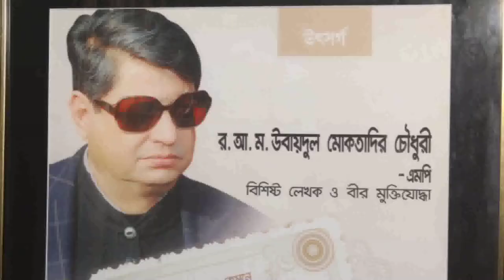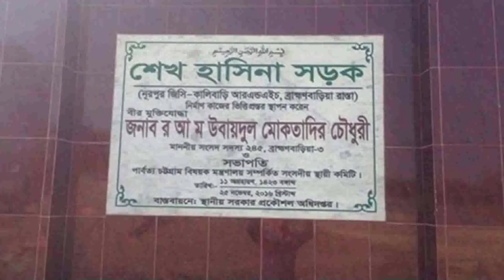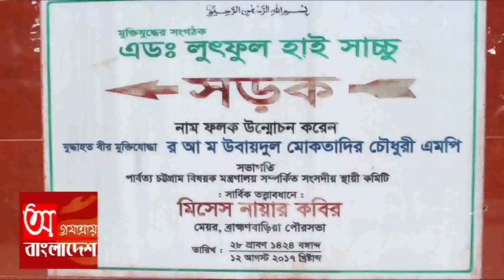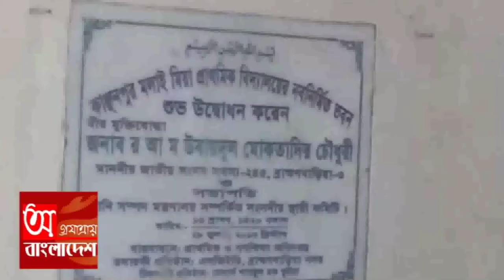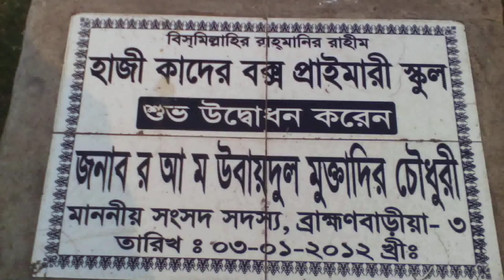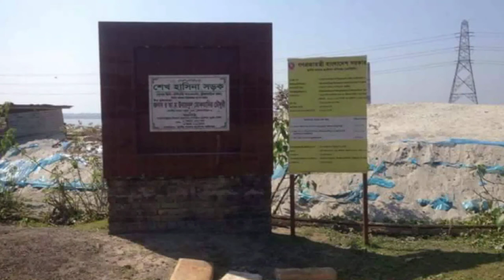ব্রাহ্মণবাড়িয়া-৩ আসন মাননীয় সংসদ সদস্য র,আ,ম উবাইদুল মুক্তাদীর চৌধুরী উন্নয়ন|অগ্রযাত্রায় বাংলাদেশ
ব্রাহ্মণবাড়িয়া-৩ আসন মাননীয় সংসদ সদস্য
র,আ, ম উবাইদুল মুক্তাদীর চৌধুরী

Constituency 245

Brahmanbaria-3

R. A. M. Obaidul Muktadir Chowdhury

Hon'ble Member of Parliament

Party -Bangladesh Awami League
অগ্রযাত্রায় বাংলাদেশ

বাংলাদেশের অর্জন

বাংলাদেশের স্বল্পোন্নত দেশ (এলডিসি) থেকে উন্নয়নশীল দেশে উত্তোরণ ঘটেছে। জাতিসংঘের অর্থনৈতিক ও সামাজিক উন্নয়ন নীতি সংক্রান্ত কমিটি (সিডিপি) গত ১৫ মার্চ এলডিসি থেকে বাংলাদেশের উত্তরণের যোগ্যতা অর্জনের আনুষ্ঠানিক ঘোষণা দেয়। এলডিসি ক্যাটাগরি থেকে উত্তরণের জন্য মাথাপিছু আয়, মানব সম্পদ সূচক এবং অর্থনৈতিক ভঙ্গুরতা সূচক এ তিনটি সূচকের যে কোন দুটি অর্জনের শর্ত থাকলেও বাংলাদেশ তিনটি সূচকের মানদন্ডেই উন্নীত হয়েছে।

জাতিসংঘের অর্থনৈতিক ও সামাজিক কাউন্সিলের (ইকোসক) মানদন্ড অনুযায়ী এক্ষেত্রে একটি দেশের মাথাপিছু আয় হতে হবে কমপক্ষে ১২৩০ মার্কিন ডলার, বাংলাদেশের মাথাপিছু আয় তার থেকে অনেক বেশি অর্থাৎ ১৬১০ মার্কিন ডলার। মানবসম্পদ সূচকে ৬৬ প্রয়োজন হলেও বাংলাদেশ অর্জন করেছে ৭২ দমমিক ৯। অর্থনৈতিক ভঙ্গুরতা সূচক হতে হবে ৩২ ভাগ বা এর কম যেখানে বাংলাদেশের রয়েছে ২৪ দশমিক ৮ ভাগ।

‘যুদ্ধবিধ্বস্ত দেশ থেকে আজকের এই উত্তরণ - যেখানে রয়েছে এক বন্ধুর পথ পাড়ি দেওয়ার ইতিহাস’ সরকারের রুপকল্প ২০২১ বাস্তবায়নের এটি একটি বড় অর্জন। এটি সম্ভব হয়েছে প্রধানমন্ত্রী শেখ হাসিনার দূরদর্শী নেতৃত্বে বাংলাদেশের সাহসী এবং অগ্রগতিশীল উন্নয়ন কৌশল গ্রহণের ফলে যা সামগ্রিক অর্থনৈতিক প্রবৃদ্ধি, কাঠামোগত রূপান্তর ও উল্লেখযোগ্য সামাজিক অগ্রগতির মাধ্যমে বাংলাদেশকে দ্রুত উন্নয়নের পথে নিয়ে এসেছে।

বাংলাদেশ ২০২১ সালের মধ্যে মধ্যম আয়ের দেশ এবং ২০৪১ সালের মধ্যে উন্নত-সমৃদ্ধ দেশে পরিণত হওয়ার লক্ষ্য নির্ধারণ করে সামনের দিকে এগিয়ে যাচ্ছে।

বাংলাদেশের উন্নয়ন অগ্রযাত্রায় উঠে আসে জন্মের ৫০ বছরেরও কম সময়ের মধ্যে কীভাবে বাংলাদেশ দ্রুতগতিসম্পন্ন বঙ্গবন্ধু স্যাটেলাইট-১ উৎক্ষেপণের মতো সফলতা দেখাতে যাচ্ছে। উঠে আসে জাতির পিতা কীভাবে সমগ্র জাতিকে স্বাধীনতার জন্য একতাবদ্ধ করেছিলেন, যুদ্ধবিধ্বস্ত একটি দেশ থেকে কীভাবে জাতির পিতার স্বপ্নের সোনার বাংলায় পরিণত হতে যাচ্ছে। প্রধানমন্ত্রী শেখ হাসিনার গতিশীল নেতৃত্ব, দীর্ঘ মেয়াদী পরিকল্পনা, এমডিজি অর্জন, এসডিজি বাস্তবায়নসহ শিক্ষা, স্বাস্থ্য, লিঙ্গ সমতা, কৃষি, দারিদ্র্যসীমা হ্রাস, গড় আয়ু বৃদ্ধি, রপ্তানীমূখী শিল্পায়ন, ১০০ টি বিশেষ অর্থনৈতিক অঞ্চল, পোশাক শিল্প, ঔষধ শিল্প, রপ্তানী আয় বৃদ্ধিসহ নানা অর্থনৈতিক সূচক। পদ্মা সেতু, রূপপুর পারমাণবিক বিদ্যুৎ কেন্দ্র, পায়রা গভীর সমুদ্র বন্দর, ঢাকা মেট্রোরেলসহ দেশের মেগা প্রকল্পসমূহ। এতে প্রদর্শন করা হয় প্রধানমন্ত্রী শেখ হাসিনার উদাত্ত আহ্বান, ‘আসুন দলমত নির্বিশেষে সকলে ঐক্যবদ্ধভাবে আগামী প্রজন্মের জন্য একটি উন্নত, সুখী-সমৃদ্ধ বাংলাদেশ গড়ে তুলি

ক্ষুদ্র আয়তনের একটি উন্নয়নশীল দেশ হয়েও বাংলাদেশ ইতোমধ্যে সারা বিশ্বের নিকট প্রাকৃতিক দুর্যোগের নিবিড় সমন্বিত ব্যবস্থাপনা, ক্ষুদ্র ঋণের ব্যবহার এবং দারিদ্র দূরীকরণে তার ভূমিকা, জনবহুল দেশে নির্বাচন পরিচালনায় স্বচ্ছ ও সুষ্ঠুতা আনয়ন, বৃক্ষরোপণ, সামাজিক ও অর্থনৈতিক সূচকের ইতিবাচক পরিবর্তন প্রভৃতি ক্ষেত্রে অনুকরণীয় দৃষ্টান্ত হয়ে দাঁড়িয়েছে।৩০ লক্ষ শহীদের রক্তের বিনিময়ে জন্ম নেওয়া এই বাংলাদেশকে আজকের অবস্থানে আসতে অতিক্রম করতে হয়েছে হাজারো প্রতিবন্ধকতা। যুদ্ধ বিধ্বস্ত, প্রায় সর্বক্ষেত্রে অবকাঠামোবিহীন সেদিনের সেই সদ্যজাত জাতির ৪৩ বছরের অর্জনের পরিসংখ্যানও নিতান্ত অপ্রতুল নয়। সহস্রাব্দ উন্নয়ন লক্ষ্যমাত্রার ৮টি লক্ষ্যের মধ্যে শিক্ষা, শিশুমৃত্যুহার কমানো এবং দারিদ্র হ্রাসকরণের ক্ষেত্রে বাংলাদেশ উল্লেখযোগ্য উন্নতি প্রদর্শন করতে সক্ষম হয়েছে। নোবেল বিজয়ী ভারতীয় অর্থনীতিবিদ অমর্ত্য সেনের করা মন্তব্য এক্ষেত্রে প্রণিধানযোগ্য। তাঁর মতে কিছু কিছু ক্ষেত্রে বিশ্বকে চমকে দেবার মতো সাফল্য আছে বাংলাদেশের। বিশেষত শিক্ষা সুবিধা, নারীর ক্ষমতায়ন, মাতৃ ও শিশু মৃত্যুহার ও জন্মহার কমানো, গরিব মানুষের জন্য শৌচাগার ও স্বাস্থ্য সুবিধা প্রদান এবং শিশুদের টিকাদান কার্যক্রম অন্যতম।

শিক্ষাখাতে অর্জন
শিক্ষাকে সর্বস্তরে ছড়িয়ে দেবার জন্য বাংলাদেশ সরকার কর্তৃক গৃহীত পদক্ষেপসমূহের মধ্যে অন্যতম হলো- শতভাগ ছাত্রছাত্রীর মাঝে বিনামূল্যে বই বিতরণ কার্যক্রম। নারী শিক্ষাকে এগিয়ে নেবার জন্য প্রাথমিক থেকে মাধ্যমিক স্তর পর্যন্ত চালু করা হয়েছে উপবৃত্তি ব্যবস্থা। বর্তমান ২৬ হাজার ১৯৩টি প্রাথমিক বিদ্যালয়কে নতুন করে জাতীয়করণ করেছে। উল্লেখযোগ্য সংখ্যক শিক্ষকের চাকরি সরকারীকরণ করা হয়েছে। ১৯৯০ সালে বিদ্যালয়ে ভর্তি হওয়া শিশুর শতকরা হার ছিল ৬১, বর্তমানে তা উন্নীত হয়েছে শতকরা ৯৭.৭ ভাগে। শিক্ষার সুবিধাবঞ্চিত গরিব ও মেধাবী ছাত্র-ছাত্রীদের শিক্ষা নিশ্চিত করার লক্ষ্যে “শিক্ষা সহায়তা ট্রাস্ট আইন, ২০১২ প্রণয়ন করা হয়েছে, গঠন করা হয়েছে "শিক্ষা সহায়তা ট্রাস্ট”।

সূত্রঃ  প্রাথমিক শিক্ষা অধিদপ্তর

কৃষিতে কৃতিত্ব এবং খাদ্যে স্বয়ংসম্পূর্ণতা অর্জন

বিদ্যুৎখাতে সাফল্য
বিদ্যুৎখাতে বাংলাদেশের উল্লেখযোগ্য অর্জনের মধ্যে রয়েছে জাতীয় গ্রিডে অতিরিক্ত ৬ হাজার ৩২৩ মেগাওয়াট(১) বিদ্যুৎ সংযোজন, যার ফলে বিদ্যুতের সুবিধাভোগীর সংখ্যা ৪৭ শতাংশ থেকে ৬২ শতাংশে(২) উন্নীত হয়েছে। একই সাথে মাথাপিছু বিদ্যুৎ উৎপাদনের পরিমাণ ২২০ কিলোওয়াট ঘণ্টা থেকে বেড়ে ৩৪৮ কিলোওয়াট(৩) ঘণ্টায় দাঁড়িয়েছে। নতুন বিদ্যুৎ সংযোগ প্রদান করা হয়েছে ৩৫ লক্ষ গ্রাহককে।নির্মাণ করা হয়েছে নতুন ৬৫টি(৪) বিদ্যুৎ কেন্দ্র।

সূত্রঃ ওয়ার্ল্ড ব্যাংক